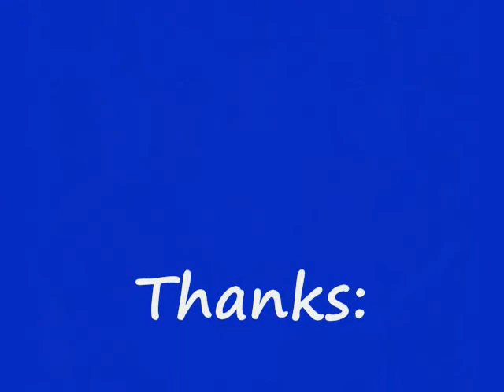Topper At Miss Kitty's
Topper In Brookville FL